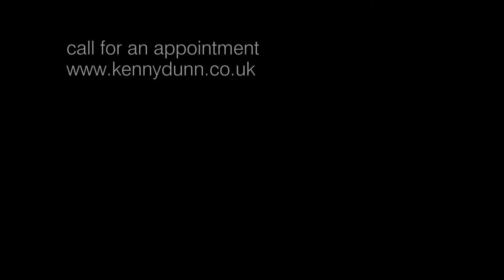Audi s5 white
audi s5 32,000 miles